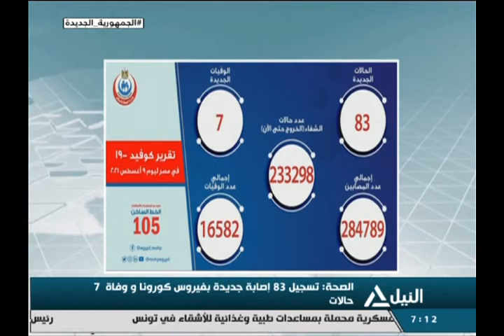أخبار السابعة صباحاً 10-08-2021